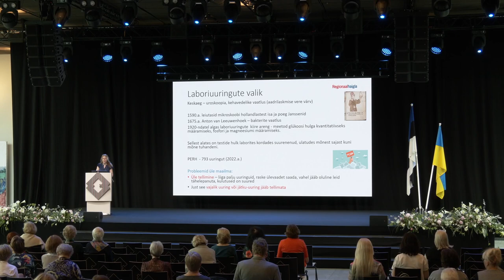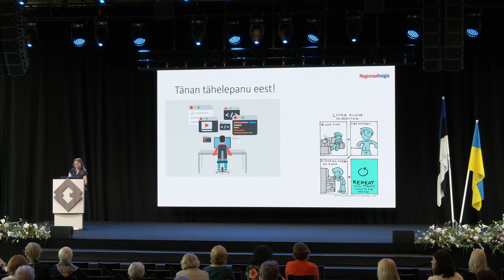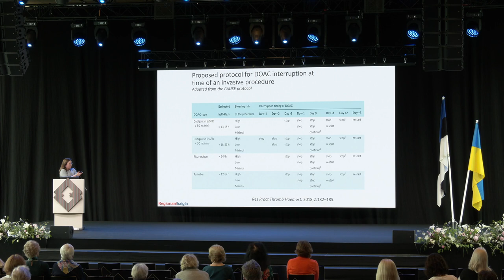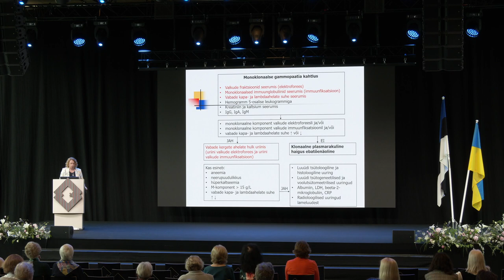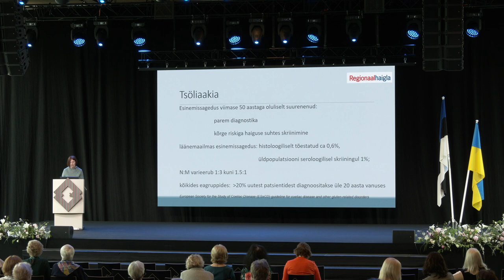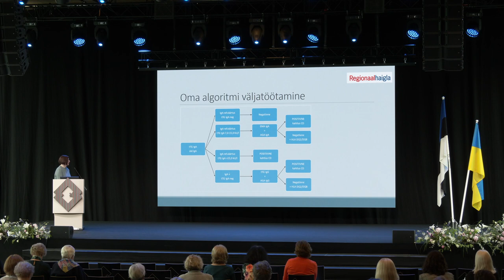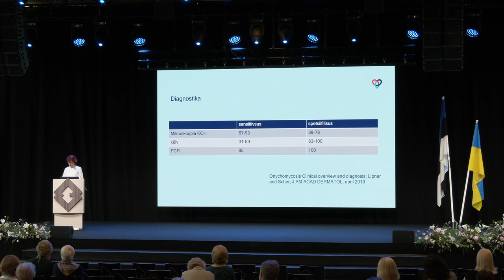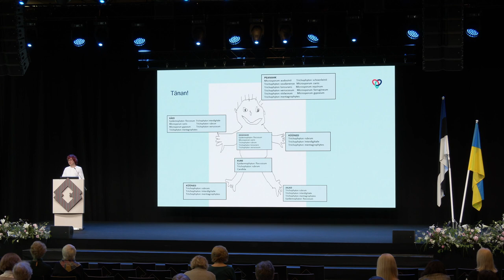Eesti Arstide Päevad 2022 "Labor vastab kliinilisele küsimusele: algoritmid ja juhised" (12.05.2022)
00:00 sissejuhatus – Karel Tomberg
2:32 - Sissejuhatus: diagnostilistest algoritmidest – Marge Kütt, PERH
22:27 - Hüübimisanalüüside algoritmid, uued antikoagulandid – Marika Pikta, PERH
46:10 Valkude uuringute algoritm monoklonaalsete gammopaatiate korral – Kaja Vaagen, TÜK ja Galina Zemtsovskaja, PERH
1:09:06 Tsöliaakia diagnoosini jõudmine – Maiga Mägi, PERH
1:37:23 Dermatofüütide diagnostika algoritme – Raili Randoja, TÜK